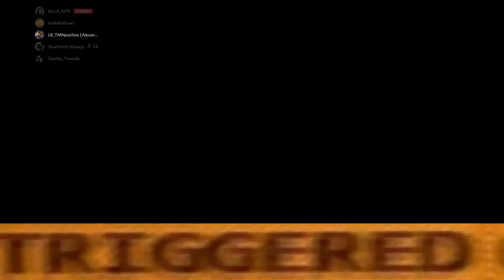Escape from Tarkov meme WTF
Gameplay Tarkov , Meme escape from tarkov.